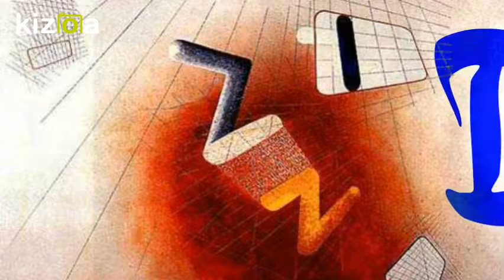Kizoa Movie - Video - Slideshow Maker: Above the Rainbow 2018 Bill Rhodes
from the prog/artrock synth collection